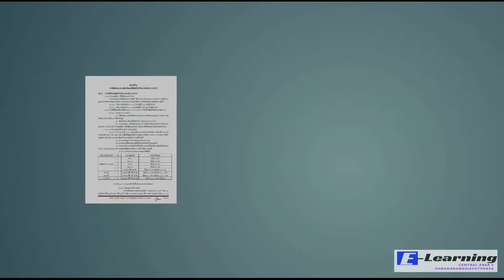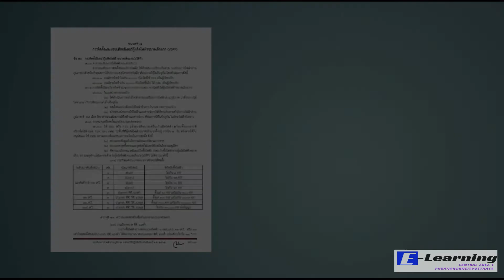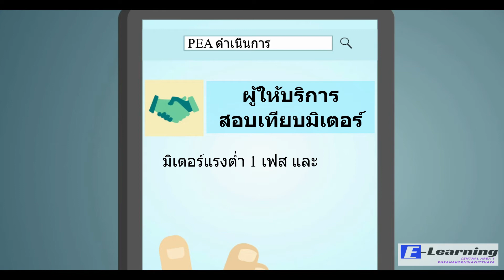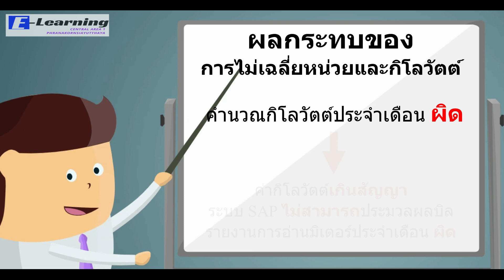หลักสูตร กซข-005 บทที่ 1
ทำความรู้จักการสอบเทียบมิเตอร์